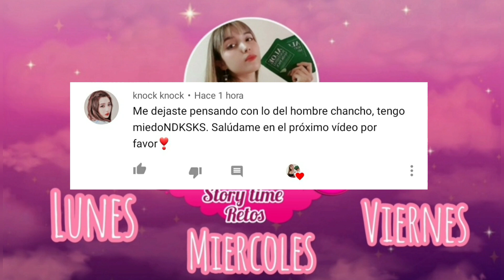Mi primer fue un Coreano (Termina Mal)... | Storytime | Nicolisa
Hola amigos♡ aqui les dejo un story time sobre mi vida amorosa♡